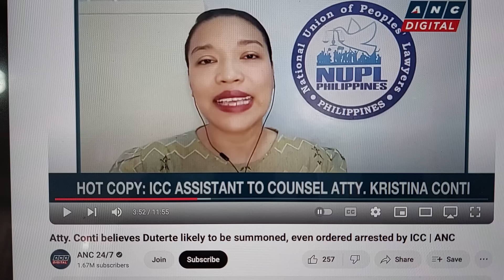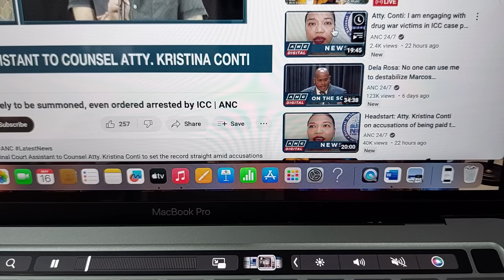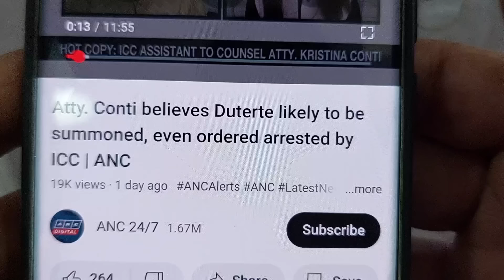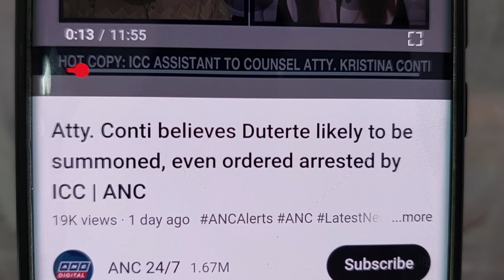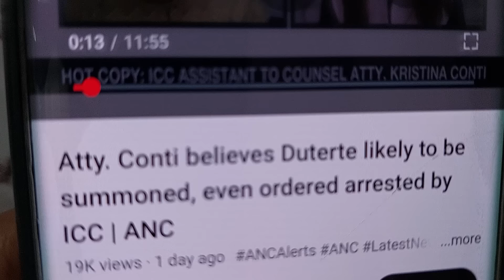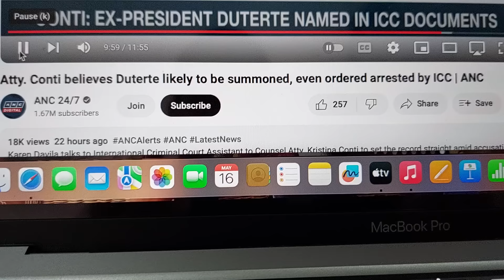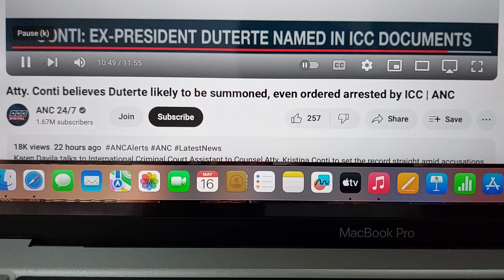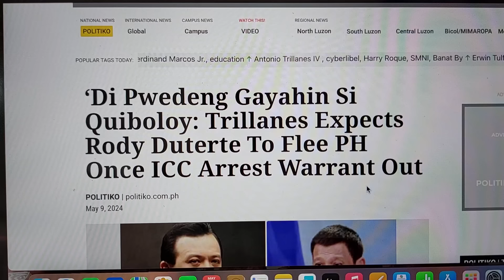MALAPIT NANG DAKMAIN SI DIGS!?